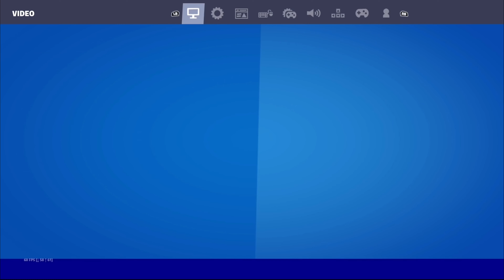Xbox Series S Season 3 Fortnite Arena Highlights + Best AIMBOT Controller Settings (4K 120FPS) 🎮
fortnite PS5 controller sensitivity pc, fortnite PS5 controller
sensitivity settings, fortnite PS5 controller sensitivity, fortnite
PS5 controller sensitivity guide, fortnite controller sensitivity
season 4, fortnite controller sensitivity x and y, fortnite
controller sensitivity ps5, fortnite controller sensitivity bug,
best ps5 controller sensitivity fortnite, fortnite ps5 controller
building sensitivity, fortnite best controller sensitivity xbox
series x, best aiming sensitivity fortnite ps5 controller, fortnite
ps5 controller, best edit sensitivity, dropz ps5, 120fps dropz,
dropz ps5 settings, fortnite PlayStation 5, ps5 controller
sensitivity, ps5 controller sensitivity fortnite deutsch, fortnite
controller sensitivity explained, fortnite, ps5 controller edit
mode sensitivity, fortnite elite ps5 controller sensitivity, xbox
series x controller, sensitivity fortnite, ps5 controller sensitivity
for fortnite, find perfect sensitivity, fortnite ps5 controller, good
fortnite season 4, my ps5 fortnite settings, ps5 fortnite,
playstation 5 fortnite gameplay ,best ps5 player, ps5 fortnite
gameplay,fortnite pro player,fortnite funny moments,fortnite
ps5 live,fortnite update, fortnite new,fortnite funny,best console
fortnite player,best fortnite players,top 10 fortnite
players,fortnite best plays,underrated players,fortnite
underrated player, ps5 fortnite highlights,fortnite underrated
players,eu fortnite,fortnite best,fortnite ninjafortnite,fortnite
battle royale,fortnite season 10,fortnite funny,fortnite
moments,fortnite best moments,fortnite funny
moments,fortnite fails, fortnite gameplay,fortnite live,fortnite
new, xbox series S, xbox series × arena, arena highlights 120fps, ×box series s arena handcam, arena handcam xbox
series s, 120fps arena highlights, ×box series × handcam, xbox
series s 120fps handcam, fortnite settings xbox series X,
fortnite settings for low end pc, fortnite settings chronic,
fortnite settings console, fortnite settings ps5 season 10,
fortnite settings for ps5, fortnite settings not saving, fortnite
settings aim, fortnite settings and keybinds, fortnite settings
ali a, fortnite settings aydan, fortnite settings account, fortnite
settings and what they do, fortnite settings aim pc, fortnite
settings ads, fortnite settings after update, fortnite settings
best, fortnite settings builder pro, fortnite settings building,
fortnite settings best ps5, fortnite settings brightness, fortnite
settings bad pc, fortnite settings best aim, fortnite settings
best pc, fortnite settings building pc, fortnite settings bug,
fortnite settings codelife, fortnite settings comparison, fortnite
settings claw, fortnite settings custom, fortnite settings
console chronic, fortnite settings console ps5, fortnite settings
creative, best fortnite settings c, fortnite settings dead zone,
fortnite settings default, fortnite settings doom, fortnite
settings dpi, fortnite settings don't save, fortnite settings
daequan, fortnite settings dark, fortnite settings differenc
fortnite settings controller ps5, fortnite settings controller edit
hold time, best fortnite settings controller ps4, best fortnite
settings controller on pc, fortnite scuf controller settings, best
fortnite controller settings ps5 , fortnite best elite controller
settings, best fortnite controller settings pc, best custom
controller settings fortnite fastest editor, best fortnite player,
copy gloomzy, PS5 cash cup highlights, PS5 hightlights,
Season 8, Season 8 Chapter 2, Clip Season 8 chapter 2
sensitivity/Settings, season 8 settings, new season 8 settings,
PS5 season 8 Endgame, PS5 Season 8 Endgame Highlights,
Season 8 scrim, PS5 PlayStation Cup, xbox series x, xbox
series × highlights, Champions Console Cup,